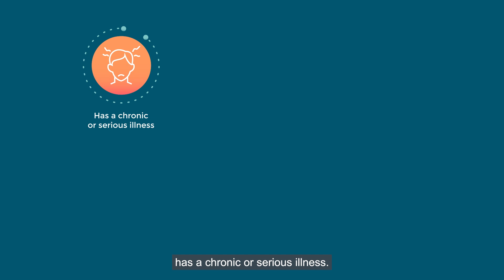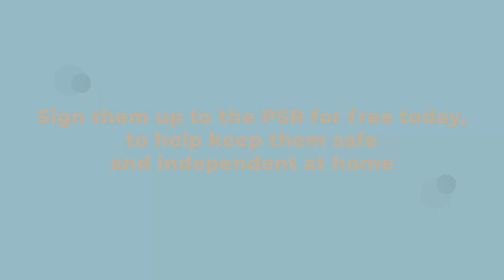We Are Able - Refer a loved one to the PSR